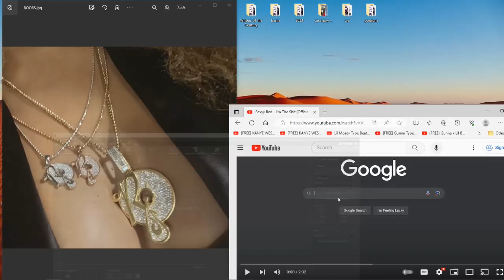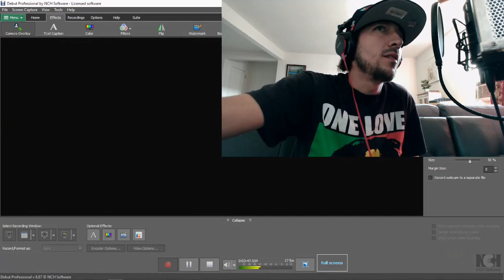Sexyy Red - I'm The Shit (Official Reaction Video)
JQ.. reacts to sexyyred female rapper ratchet trap taykeith rap #